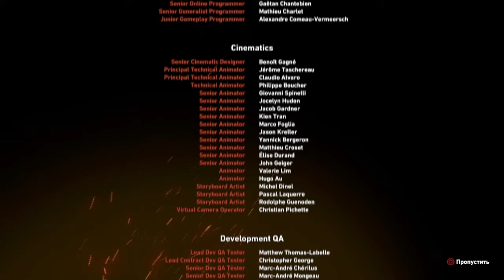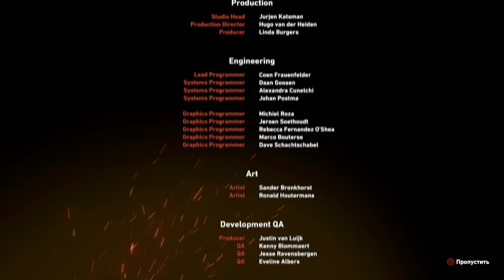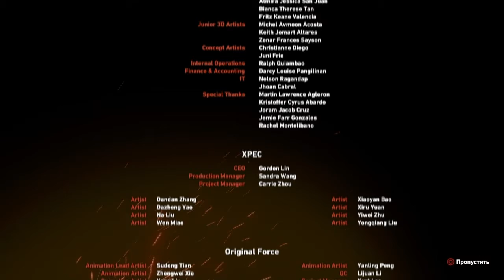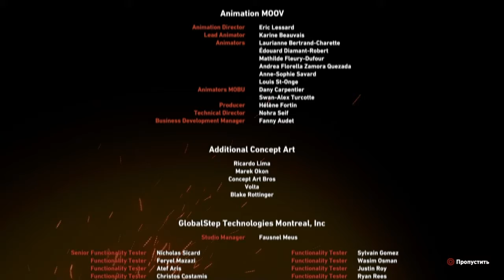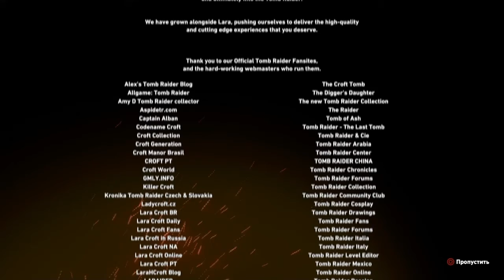Shadow of the Tomb Raider - 03 сезон {08 серия}